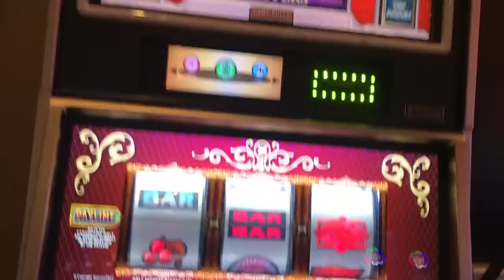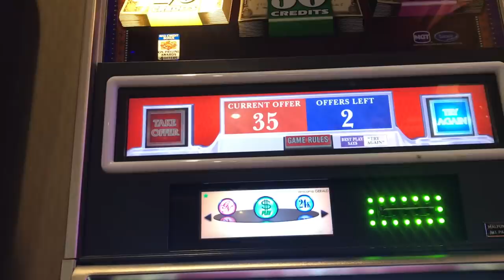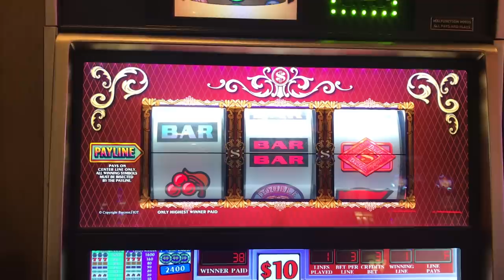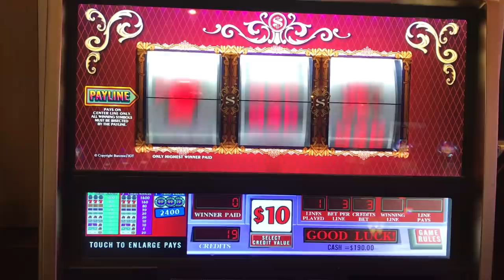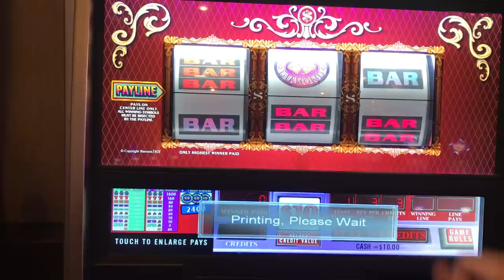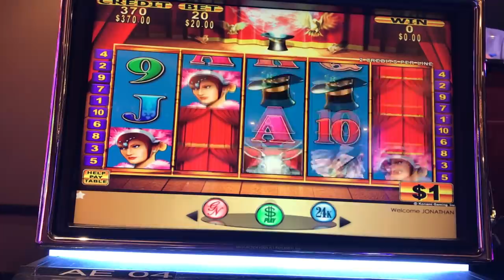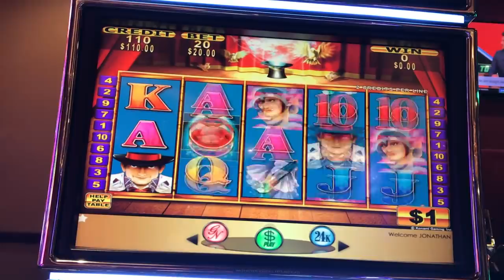Double Top Dollar $30/Spin - Cash Illusions $20/Spin - High Limit With Bonus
1st Machine - Double Top Dollar $30/Spin
2nd Machine - Cash Illusions $20/Spin

©All uploads are my property.  I have no issue with you sharing any of my videos as long as you seek permission directly from me. THANK YOU